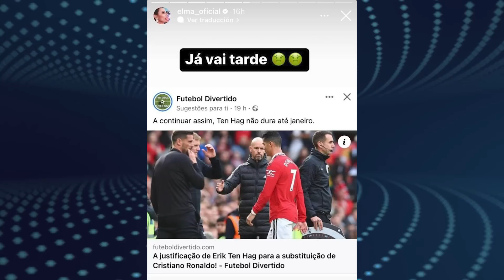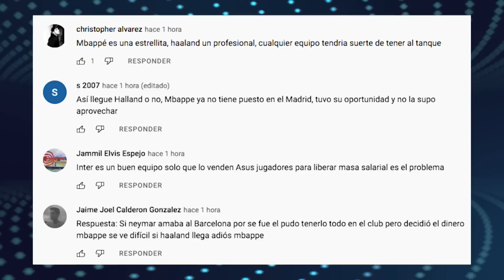Qatar HARTO de Mbappe | Ziyech se OFRECE a este CLUB | Familia de CR7 ENOJADA con Ten Hag